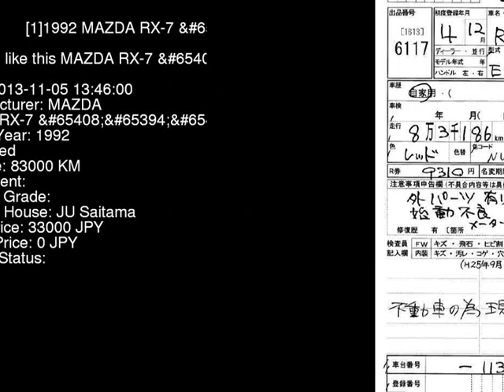1992 MAZDA RX-7 R FD3S - Japanese Used Car For Sale Japan Auction Import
1992 MAZDA RX-7 R FD3S - Japanese Used Car For Sale Japan Auction Import FD3S,MAZDA,RX-7,R,JU Saitama,jdmvip,vip,jdm,cars,japan,jdmvip.com,japanesecars,usedcars Japanese Used JDM Car For Sale At Auction in Japan for Import